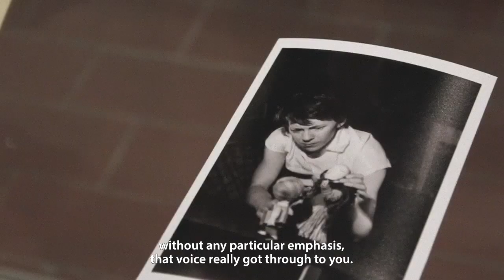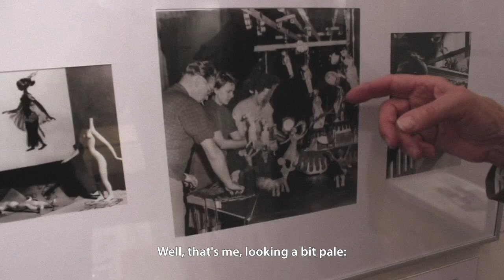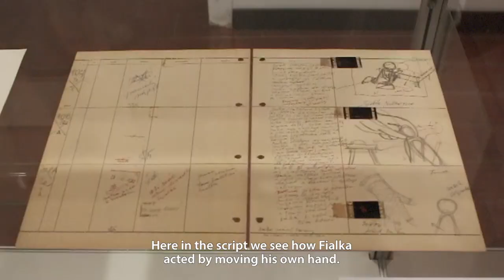Trnka's Dream. From Puppets to Films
Prague-Teplice, Anifest, 2012

with Edgar Dutka, Jiří Látal, Vlasta Pospíšilová
filmed and edited by Paolo Parmiggiani

excerpts from "A Midsummer Night's Dream" and "The Hand" by Jiří Trnka

translation: Magdalena Legerska, David Kerr

Thanks to Luca Marazzi